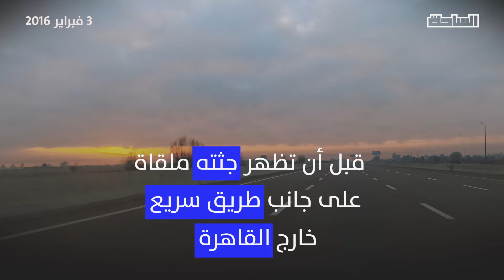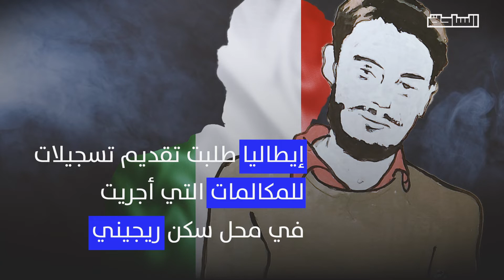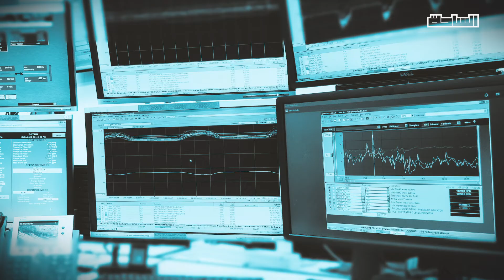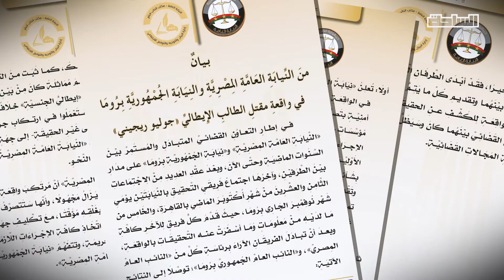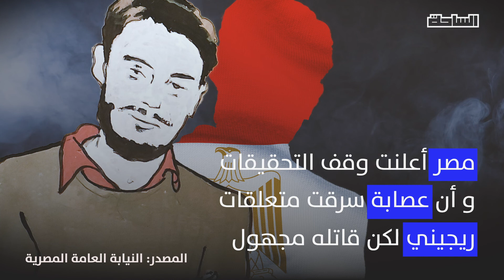الرواية الإيطالية مقابل الرواية المصرية: من قتل جوليو ريجيني؟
سرد أحداث قضية جوليو ريجيني بعد 5 أعوام من التناقض بين القاهرة وروما...
والنتيجة بيان مشترك ومحاكمات غيابية